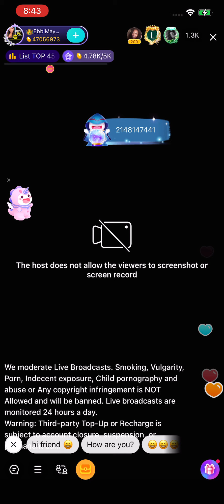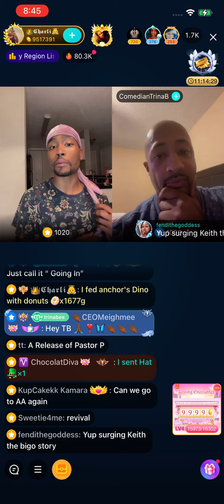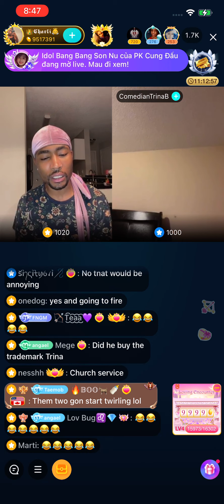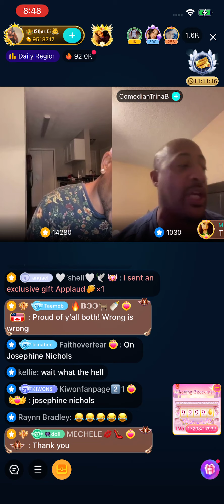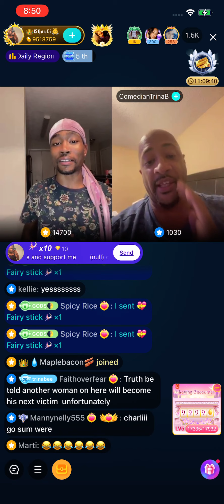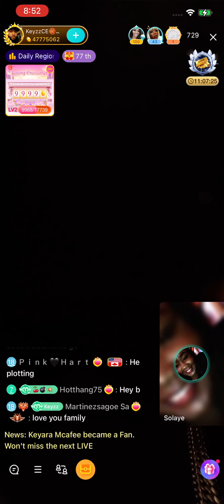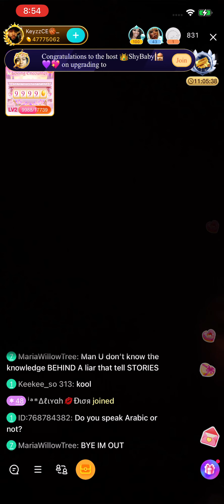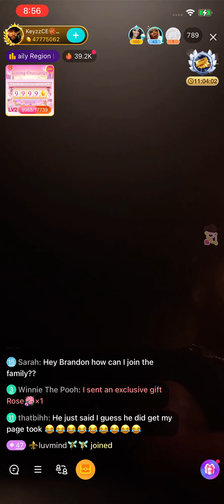August 11, 2021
Charli/Trina B/& Brandon discusses Pastor P on Bigo Live‼️